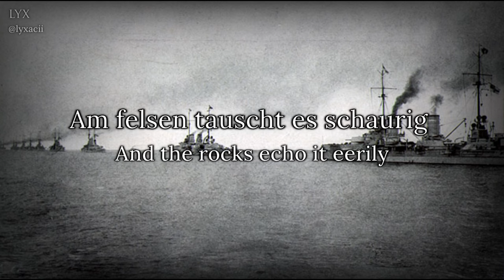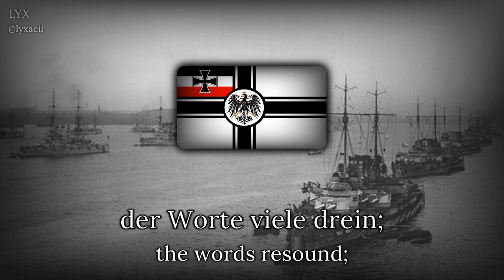"The Dead Awaken" - Imperial German Navy Song ("Der Toten Erwachen")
Title: "Der Toten Erwachen"
Translated: "The Dead Awaken"
Lyricist: (Friedrich) Emil Rittershaus
Composer: Wolfnacht
Performed By: Wolfnacht

      【 Lyrics 】
Wenn hoch vom Himmelsbogen
der Stern zum Meere licht,
 dann singen alle Wogen
ein wunderbares Lied.

Das ist ein Lied, so traurig,
wir’s nie ein Mensch erdacht!
Am felsen tauscht es schaurig
in dunkle Mitternacht.

Die Wogen münschen leise
die Heimat sich zurück;
Sie singen eine Weise
von längstverlor‘nem Glück.

Vom Palmenlande klingen
der Worte viele drein;
Von Alpenhletschern singen
die Wogen aus dem Rhein.

Die Fischer in den Booten
vernehmen oft den Klang
und tief im Grund die Toten
erwachen heim Gefang.

Es wachen auf die Leichen,
wenn so die Welle spricht
die naffen Locken streifen
sie aus dem Angesicht.

Sie fleh’n zum Wogenschaume —
“O, unf’re Heimat grüß’!”.
Und lispeln wie in Träume:
“Wie war das Leben füß!”.
This is an Apolitical (Non-Political) channel.